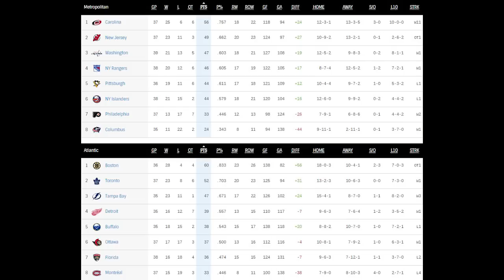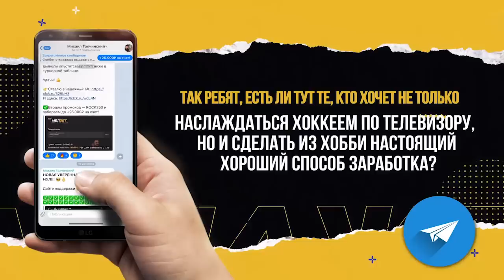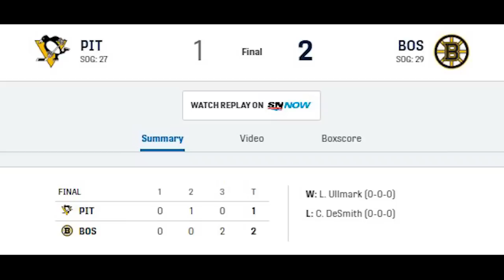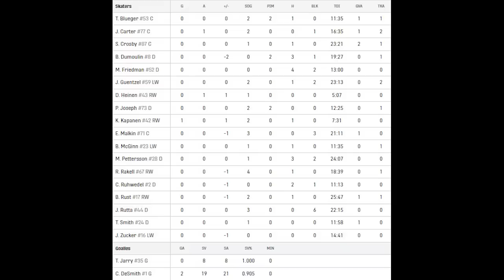Обзор матча: Питтсбург Пингвинз - Бостон Брюинз | 03.01.2023 | Регулярный чемпионат